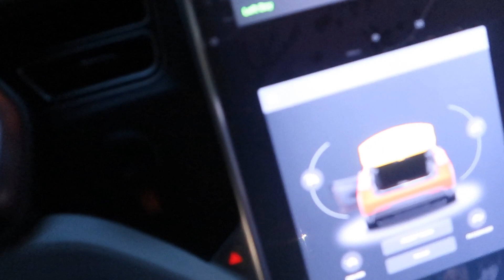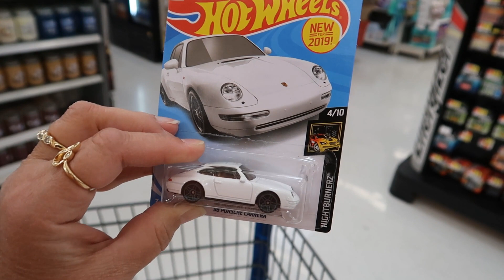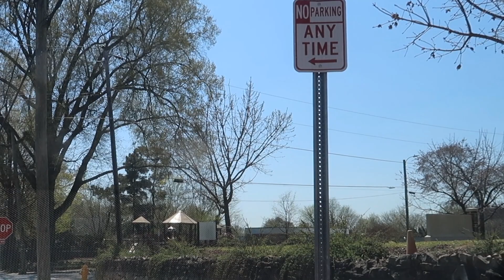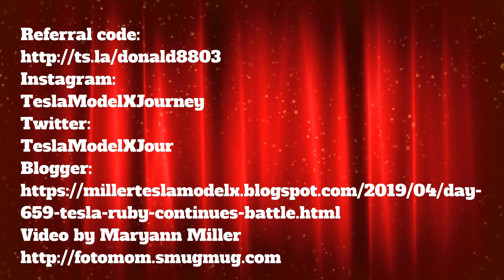Day 659 Tesla Ruby Continues Battle Preparations